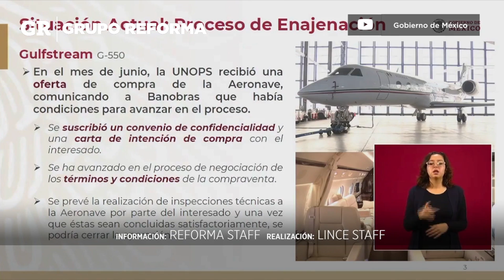Analizan oferta de 120 mdd por avión presidencial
Jorge Mendoza, titular de Banobras, informó que recibieron una oferta en abril de 120 millones de dólares por el avión presidencial (TP-01).